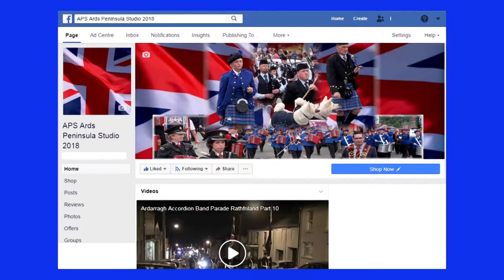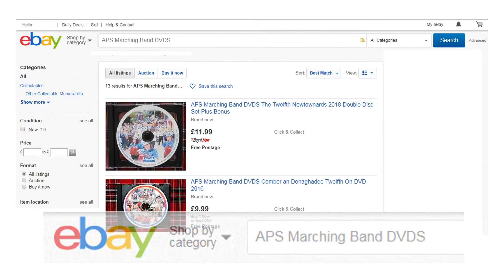Mullabrack Accordion Band @ Ardarragh Accordion Band Parade 2019 Now On DVD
Mullabrack Accordion Band @ Ardarragh Accordion Band Parade 2019
Now On DVD

available on eBay Uk @
or for all available DVDs they @

also available in Top Spot Newsagents Newtownards Beside the main Post Office in the town from the 18/4/19 to watch this preview as it is on disc check your quality setting is at the maximum

Joining Ardarragh Accordion Band was the following bands
SGT. White Memorial FB
Legananny Accordion Band
Corbet Accordion Band
Kilcluney Volunteers FB
Donaghmore Accordion Band
Aughlisnafin Accordion Band
Aughnagurgan Accordion Band
Lisnamulligan Pipe Band
Mullabrack Accordion Band
Mavemacullen Accordion Band
Cranfield Accordion Band
Blackskull Orange & Blue FB
Lisbellaw Accordion Band
Red Hand Defenders, Flute Band, Downpatrick
Mourne Young Defenders FB
Derryfubble Accordion Band
Markethill Protestant Boys Flute Band
Rising Sons Of The Valley FB
Pride Of Ballinran FB
Bessbrook True Blues FB
Annalong Single Star FB
Star Of Down - Maghera FB
Cormeen Rising Sons Of William FB
Loyal Sons Of Benagh FB
Pride Of The Hill
Moneyslane FB
Drumderg Loyalists Keady FB
South Down Defenders FB
Gertrude Star FB

This DVD Contains over 1 Hour & 20 mins
of great music recorded on the road with all the bands
that attended the parade
APS Ards Peninsula Studio 2018